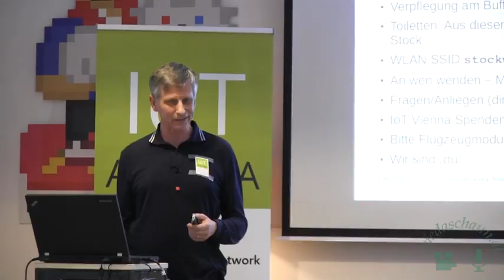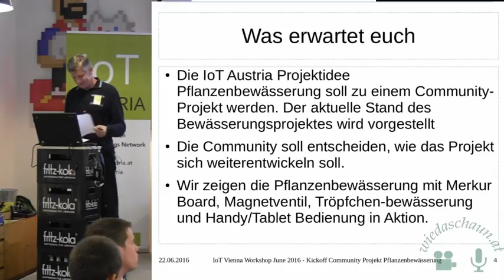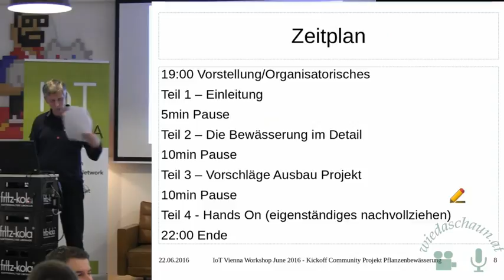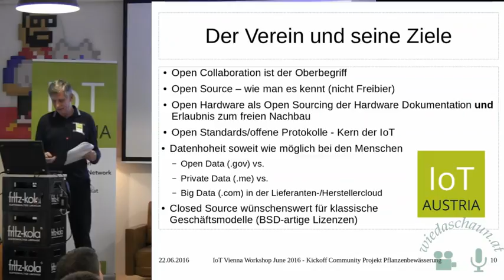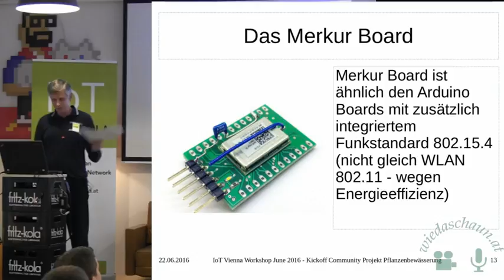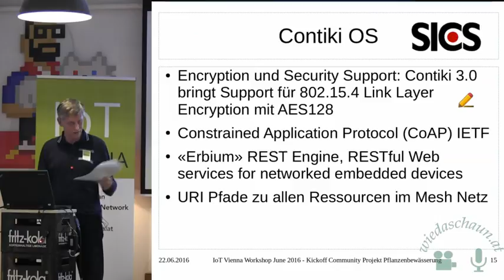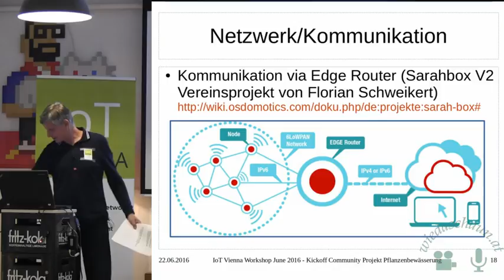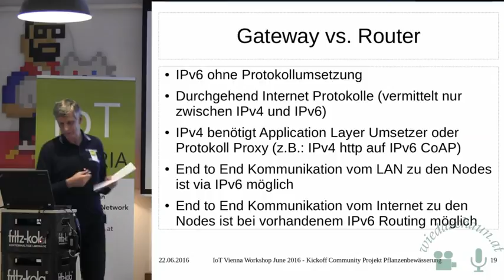IoT Workshop June 2016: Pflanzenbewässerung Teil 1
Teil 1: Thomas Reininghaus (IoT Austria) spricht über die neuesten Entwicklungen im Verein und die Vereinsprojekte im Zusammenhang mit dem Community Projekt Pflanzenbewässerung.

IoT Workshop June 2016: Pflanzenbewässerung Community Projekt [deutsch]

22. Juni · 18:30
StockWerk
Wir starten das Pflanzen- und Gartenbewässerungs Community-Projekt auf Basis des Arduino-kompatiblen Merkurboards. Dafür werden wir ein Wireless Sensor Network aufbauen.